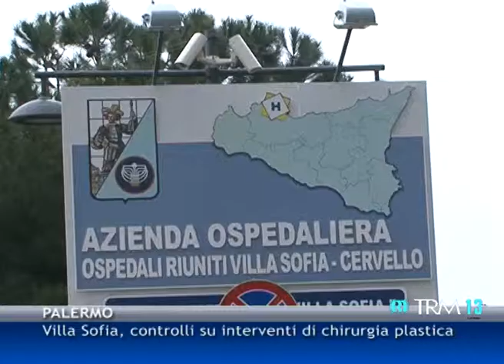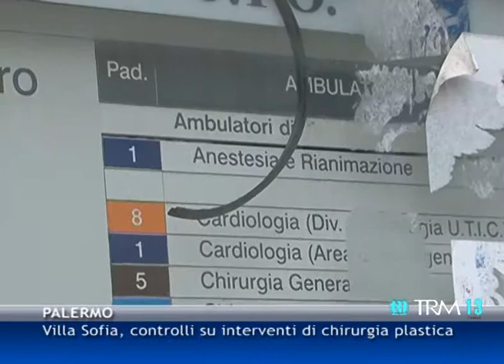Villa Sofia, controlli su interventi di chirurgia plastica